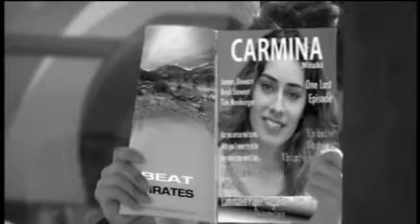laminated paper magazines